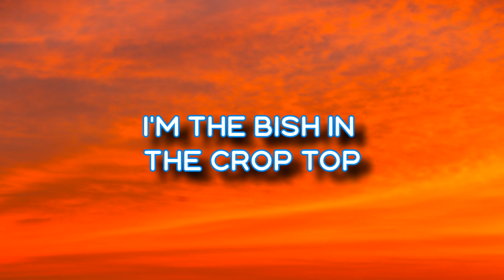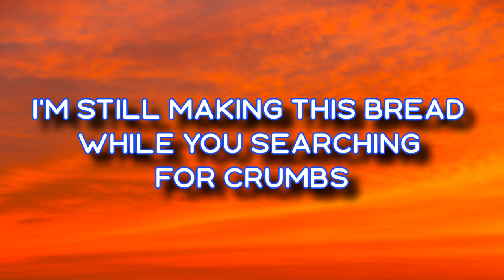SLUSH PUPPY - EAT SPIT! (LYRICS)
🎵 New TikTok Song - Slush Puppy - EAT SPIT! (Feat. Royal & the Serpent) lyrics

Support
Slush Puppy
Royal
the Serpent
lyrics version

Artwork
unsplash

Lyrics
Slush Puppy – EAT SPIT! Ft. Royal & the Serpent
Poppin pills at the truck stop
Hella bands call it punk rock
I’m the bish in the crop top
Another day still a dumb fuck
It’s a hot boy summer
Still yo lover
Sex no rubber
Sex no rubber
Bought a chain get anotha
With the bands from ur mother
Dropped out of school misfit in trouble
Misfit misfit in trouble
Queen shit queen shit level
Misfit get the fuck on my level
Bad bitch queen shit icon
Eat spit get dicked with the lights on
Unzip white snake python
(royal)
Forreal you think that seems enticing?
I’d rather take a hook from Mike Tyson
Brass knuckles made of diamonds
Cause I’m bratty and dumb
Watch me poppin my gum
Baby I be getting pussy while you sucking your thumb
I’m still making this bread while you searching for crumbs
You a broke ass bitch go cry to your mom
Rock star shit
Lil crop top glamorous
Make your jaw drop
Check these tits
La la la check these tits
Misfit misfit in trouble Misfit get the fuck on my level

If you use my link you will get an additional 2 months free